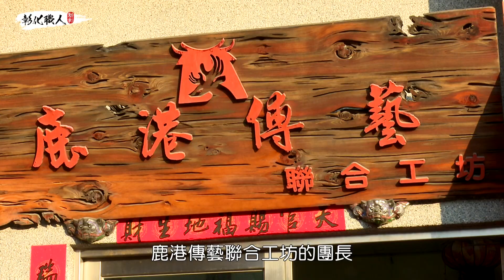新彰化職人13-鹿港花獅施順榮的為師之道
在彰化這個美麗的故鄉
到處充滿著文化、藝術與無限想像...

有一群人，他們正在努力朝著理想前進
專注、堅持、本於初心
這就是彰化職人的精神
新彰數位邀請您一起來親近彰化的美好~
鹿港工藝師施順榮創作的花獅
喜而不輕、威而不怒
不再只是驅凶避邪的掛飾
更包含著傳承與創新
天馬行空的創意花獅
有人說這是脫離傳統
施順榮卻認為他在創造傳統

施順榮說藝術就像是一個圓，
無論怎麼走，
都會有交會的一天，
不要因為怕傳統走樣就不敢創新。

學生非學不可的決心
開啟施順榮的教學之路
施順榮認為傳統藝術要在國際佔一席之地
必須融入新的元素
而師跟匠的不同在於情感
有了情感才會造就生命
激發學生的潛力
技術 聽我
創作 依你
我們邀請您來體會施順榮的為師之道~